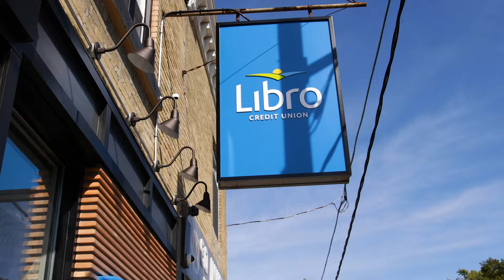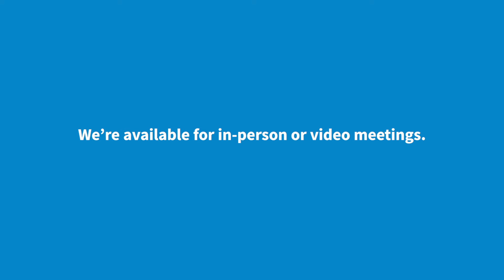Get Real with your Finances: Debt, Credit Score and Mortgage Approval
Libro Coach, Jenifer Kelly, explains why your income and down payment are not the only factors at play when it comes to getting approved for a mortgage.